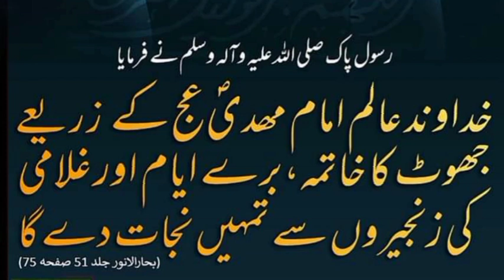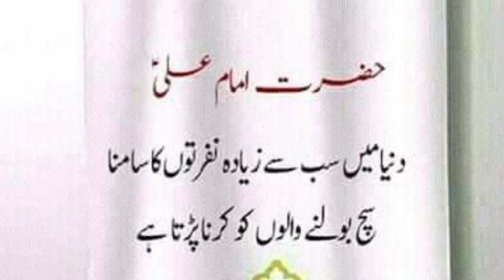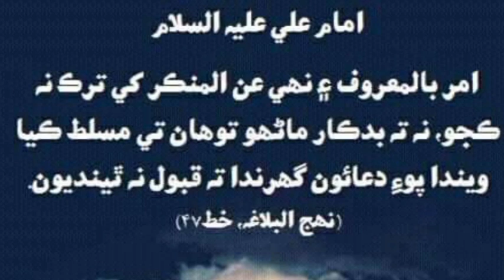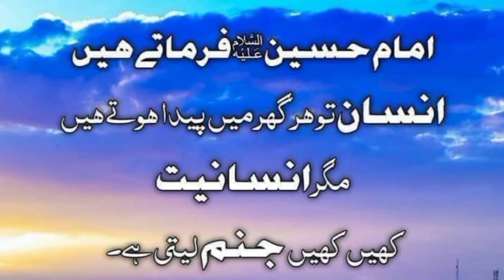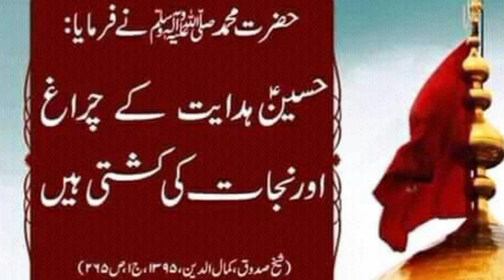NanaﷺMain Qaid Nibha Aaiya By Nohy Mewa Khan Kaleri